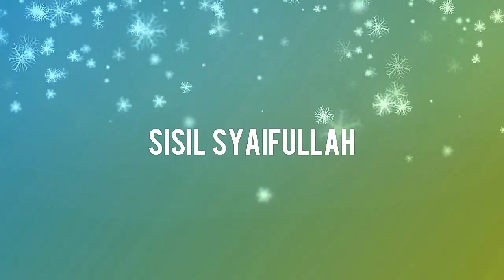ARTI WARNA LOGO DOLLAR KUNING DI VIDEO YOUTUBE - GOOGLE ADSENSE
ARTI WARNA LOGO DOLLAR DI VIDEO YOUTUBE - GOOGLE ADSENSE

Hallo temen-temen, assalamualaikum…
Selamat datang di video sisil

Arti warna logo dollar di video youtube memiliki banyak arti loh, ada dollar kuning, dollar biru, dollar hitam, dollar hitam dengan garis miring, dan dollar hitam dengan garis lurus dari atas ke bawah. Penasaran? tonton videonya sampai selesai ya!!

Selamat menonton!! 😊😊

HAPPY WATCHING ❤